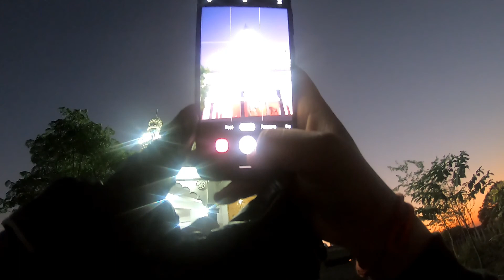Beautiful Sunset With Siberian Birds In Hazaribag || Timelaps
This video is about siberian birds  which migrates from SIBERIA  to INDIA in winters . And you gonna also enjoy the beautiful sunset view on that location (Chadwa dam)..